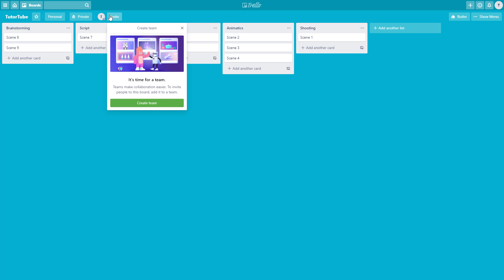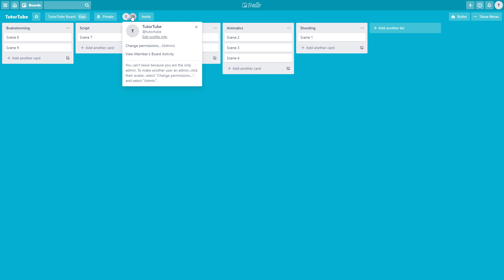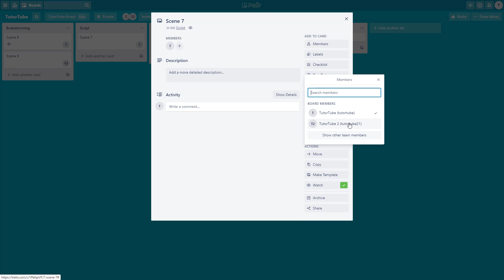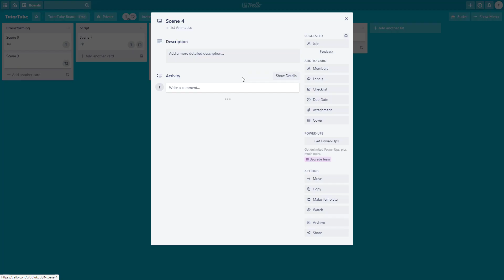Trello Tutorial - Lesson 6 - Creating Teams and then Adding Members to Board and Cards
In this tutorial, we will be discussing about Creating Teams and then Adding Members to Board and Cards in Trello.

Learn the basics of using Trello including how to create boards, manage tasks and use labels.

This lesson has been made using Web Version of Trello using Microsoft Edge Browser but is applicable for Trello App for Windows and Mobile Devices as well.